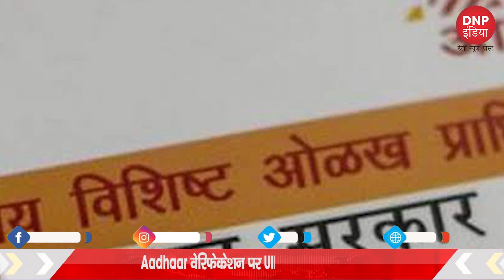TOP 10 BREAKING NEWS (24/11/2021) || DNP INDIA